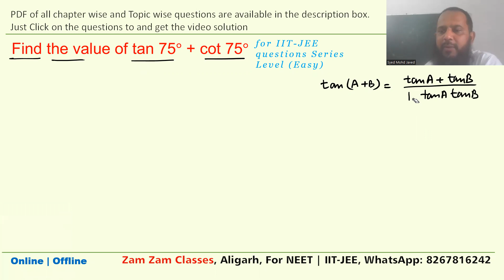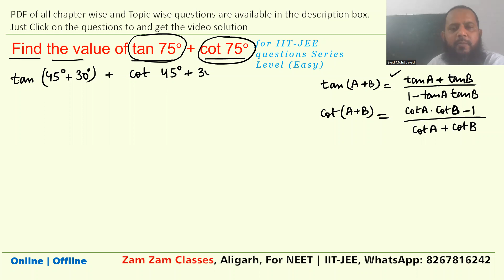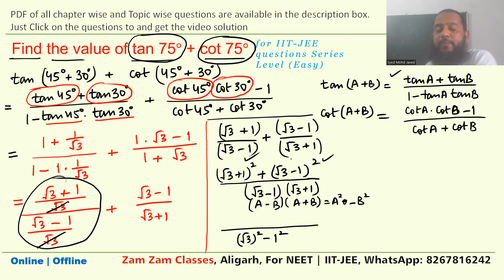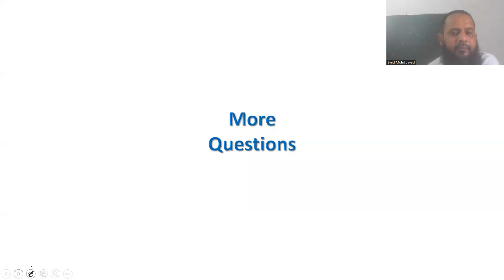Find the value of tan 75°+ cot 75°